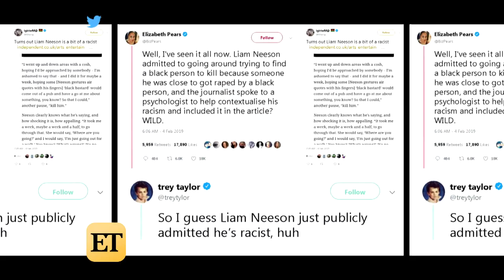Kelly Clarkson reveals she's not a listener while chatting with Ellen about her upcoming talk show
She is a successful singer as well as an actress, a judge on the hit reality competition The Voice and an author with two children books to her name.

And Kelly Clarkson appeared on The Ellen DeGeneres Show on Tuesday where she talked about an upcoming project - her new talk show.

The 36-year-old star  revealed during her appearance that she's not a good listener: 'I do need to learn - and I have been watching your show, I've seen tons of it. I watch all your episodes and Oprah and everyone's because - how do I listen?'
Kelly said that they have already filmed the pilot of her new daytime show, which is called The Kelly Clarkson Show.

'Because I was not good at listening' while shooting the pilot; the show premieres in the fall of this year.

When asked by Ellen if she has shot anything for the new show and how she felt, Kelly said: 'We did the pilot. I was oddly comfortable. Yeah, I was kind of terrified She continued: 'I remember I was on here and I was trying to convince you to co-host the Billboard [Awards] with me because I was terrified but once I did that I kind of figured out if I led with music then it made me more comfortable. So each show we lead with music.'

Kelly said: 'Like I just come down singing,' adding it would only be for 'just a minute.'She won't be singing her own music during the opening segment of her show however: 'It's not going to be my own music - that's a little vain - but I guess it's vain to be singing in general but whatever.'

Kelly explained that during the pilot, by the time she finished singing and got down to the stage, she felt 'oddly comfortable.'